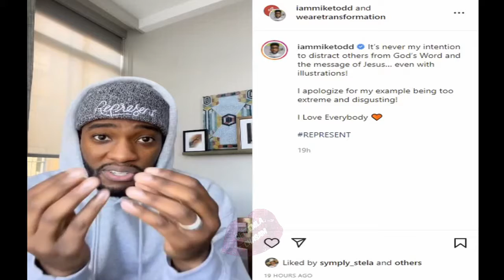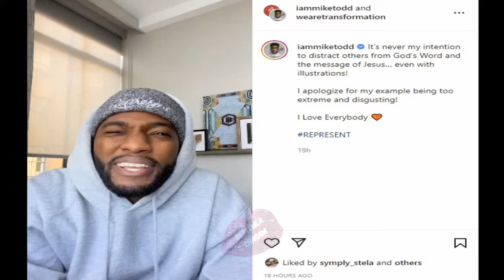Pastor Michael Todd Makes Public Apology For Demonstration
What are your thoughts on Pastor Mike Todd's apology?

Official Ig Celebrity is a celebrity news channel. We follow today's top social media influencers as well as mainstream celebrities for discussion. XOXO💋

Section 107 of the U.S. Copyright Act states: “Notwithstanding the provisions of sections 106 and 106A, the fair use of a copyrighted work, including such use by reproduction in copies or phono records or by any other means specified by that section, for purposes such as criticism, comment, news reporting, teaching (including multiple copies for classroom use), scholarship, or research, is not an infringement of copyright.